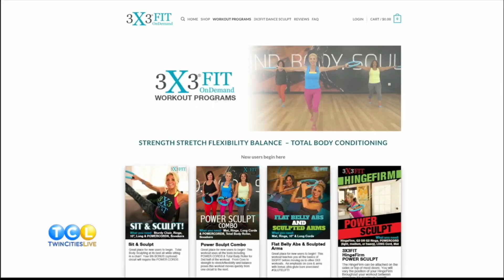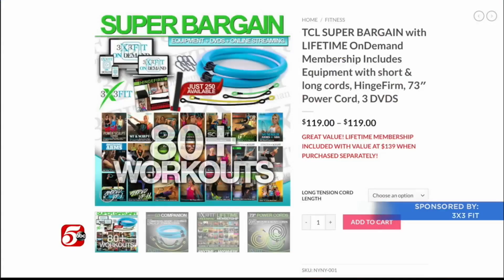3X3FIT guest spot Twin Cities Live 4 28 21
3X3FIT guest spot Twin Cities Live 4 28 21 "World's most versatile home gym" STRENGTH, STRETCH, FLEXIBILITY, BALANCE, CARDIO